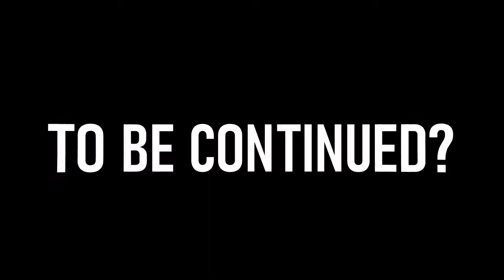Will Smith SLAPS Mary Jane (HQ)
Will Smith slaps and smacks and hits MJ Mary Jane in the Jazz Club at Oscars 2022. Will Smith smacks and slaps and punches Chris Rock at Oscars 2022 meme memes. Bully Maguire Peter Parker Tobey Spiderman hits and slaps Mary Jane MJ and Will Smith confronts Bully Maguire.

- @GREEN ANIMATION NETWORK
- @Matan Animation Studios
- @Animated Xtream
- @𝗙𝗢𝗩𝗘𝗔 | 𝗚𝗥𝗘𝗘𝗡 𝗦𝗖𝗥𝗘𝗘𝗡 𝗠𝗘𝗠𝗘